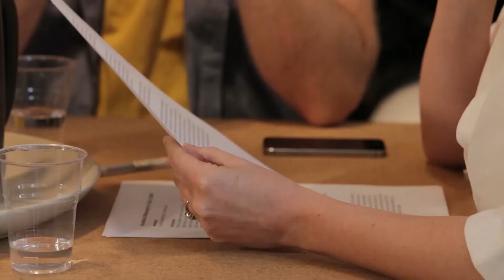IKEAtemporary - Democratic Design Round Table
Björn Block Range Manager Lighting at IKEA, Matali Crasset, Industrial Designer, Gerry Dufresne, Range Manager Kitchen at IKEA Ilse Crawford, Designer, Marcus Engman Design Manager at IKEA at Democratic Design Event at IKEAtemporary in Milan during the Design Week.